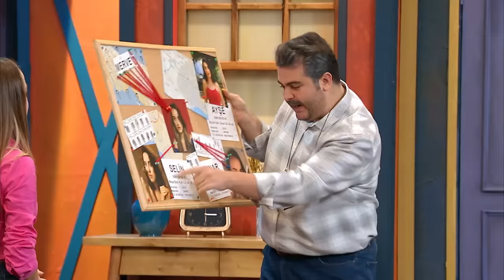Bakış Açısı 5 (125.Bölüm) - Çok Güzel Hareketler 2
Ayşegül arkadaşında kalmak için babasından izin ister. Fakat babası izin vermez ve sesler yükselir. Annenin dışarıdan gelip ne olduğunu sorması ile evdeki herkes olayları kendine yorumlayarak anlatır.